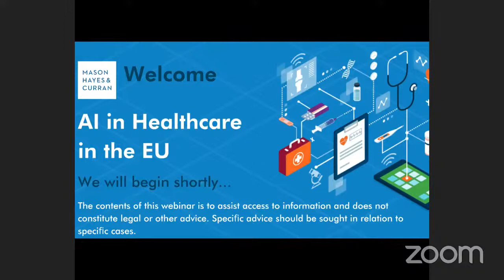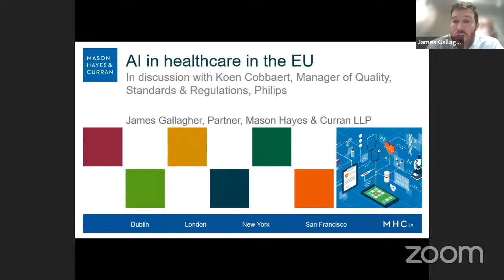Webinar: AI in Healthcare in the EU: In Discussion with Koen Cobbaert